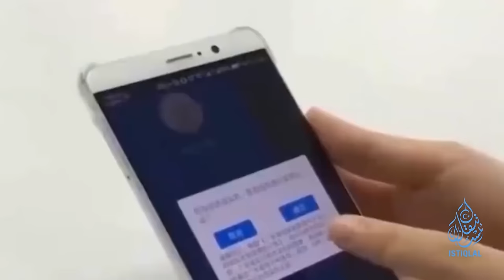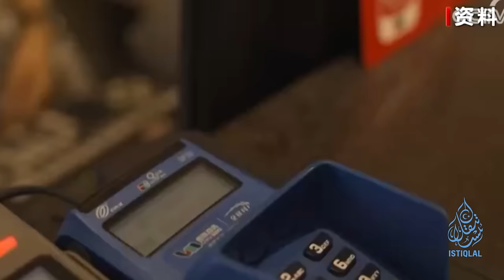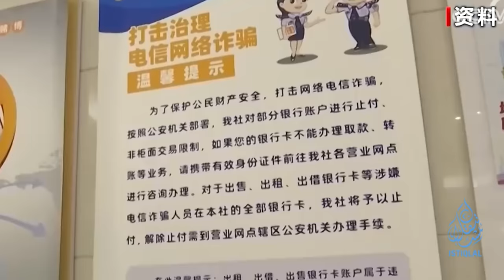ئىستىقلال كۈندىلىك خەۋەرلىرى |2023.12.20| شى جىنپىڭ شۆھرەت زاكىرنى يەمچۈك قىلدى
ISTIQLAL KÜNDILIK XEWERLIRI |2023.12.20| SHI JINPING SHÖHRET ZAKIRNI YEMCHÜK QILDI